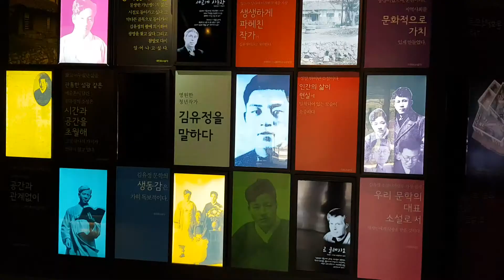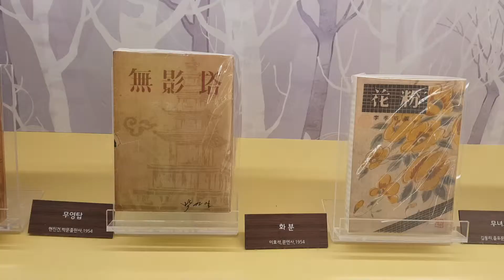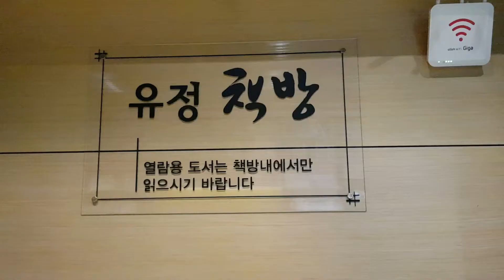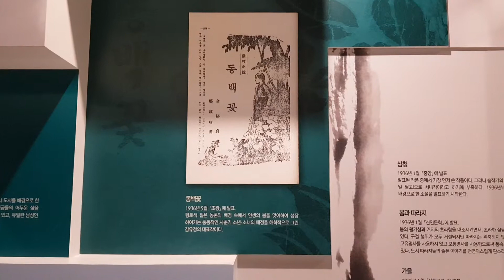춘천 김유정 문학촌 -김유정 이야기집